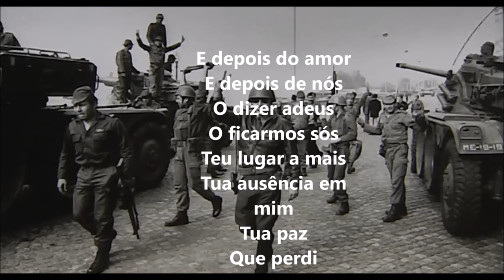Paulo de Carvalho - E Depois do Adeus (Letra)